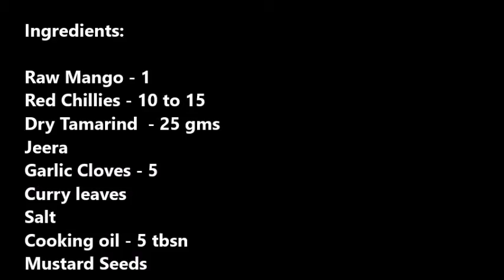Raw Mango & Coconut Chutney in Telugu (మామడికాయ కొబ్బరి పచ్చడి )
Mango & Coconut Chutney in Telugu (మామడికాయ కొబ్బరి పచ్చడి )

Raw Mango & Coconut Chutney Recipe - Instant Chutney
Today, I have prepared this raw mango chutney with coconut. It goes very well with rice, idli and dosa. Today we will learn how to make raw mango and coconut instant chutney.
How to prepare Raw Mango & Coconut Chutney Recipe?
This raw mango chutney is really popular in south indian dishes. This recipe is really easy to learn and can be cooked in 10 mins.